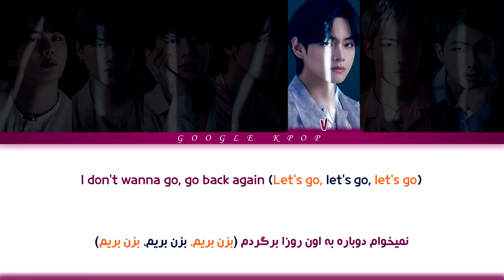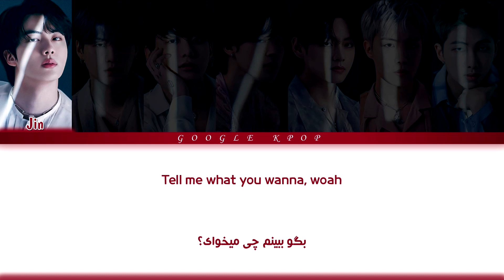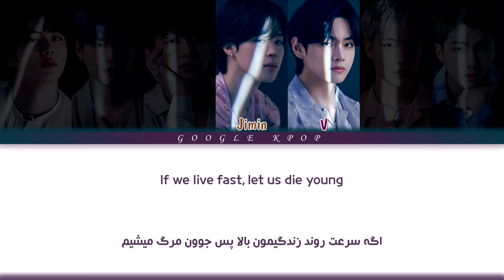لیریک ویدیو آهنگ «ران بی تی اس» از «بی تی اس» | BTS - Run BTS Lyrics [ PER | HAN | ROM ]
🔥 متن و ترجمه فارسی / کره ای / تلفظ آهنگ ران بنگتن از بی تی اس
BTS - Run BTS - Color Coded lyrics (Lyric Video) [PER/HAN/ROM]